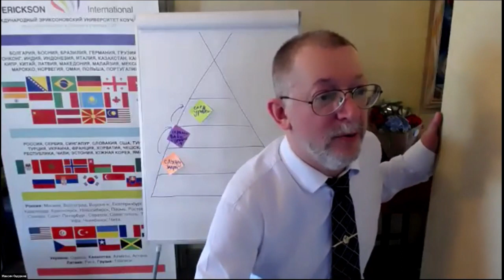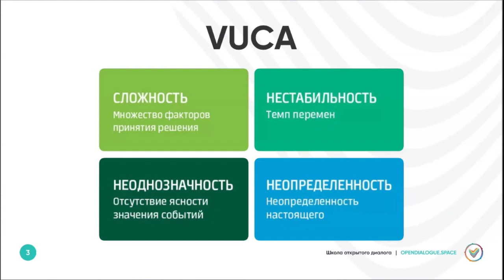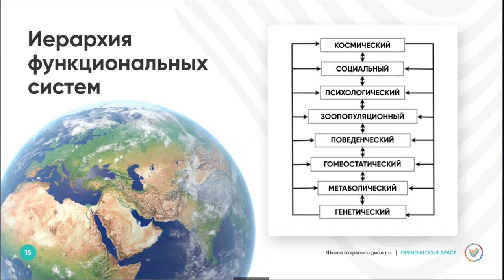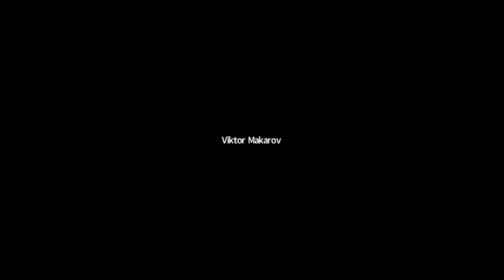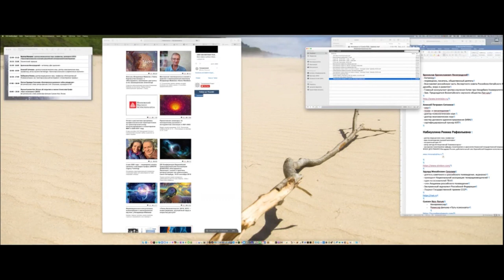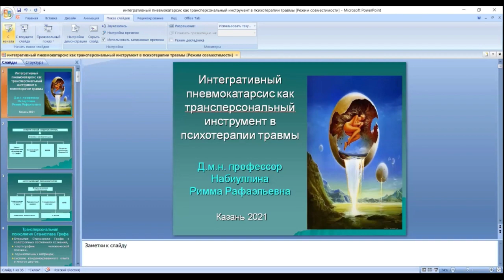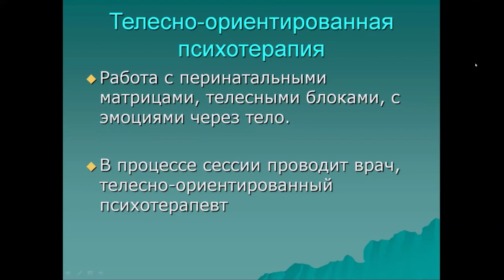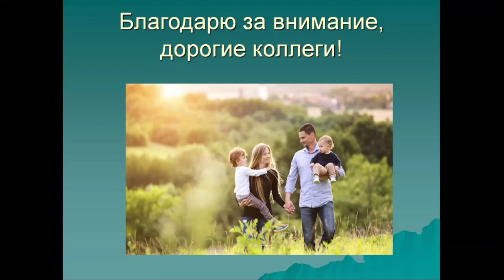Stanislav Grof Legacy 90 jubilee Russian Conference, June 13th, 2021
"Stanislav Grof Legacy"
Online conference dedicated to the 90th anniversary of the founder of transpersonal psychology, June 13, 2021, 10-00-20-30
The aim of the Conferenceis to summarize the experience of Stanislav Grof's discoveries and the transpersonal tradition in Russian culture: science, art, medicine and spiritual traditions, as well as to integrate the theories, concepts and views of transpersonal psychology and psychotherapy. Exchange theexperience of leading specialists in various areas of transpersonal theory and practice, get acquainted with the latest methods and techniques of human research and development.